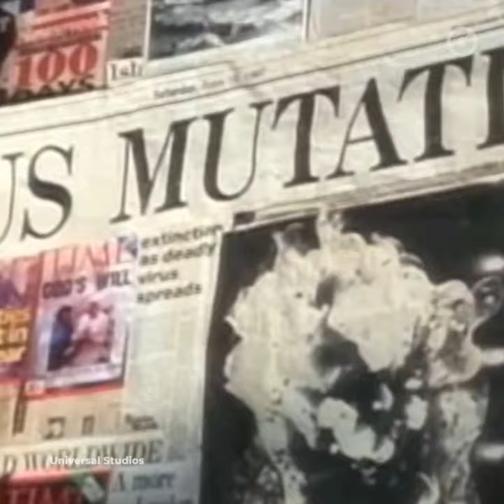PELÍCULAS PANDÉMICAS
Estas 5 películas sobre pandemias más que alarmarte buscan entretenerte ¿las haz visto? ¿Cuál es tu favorita?